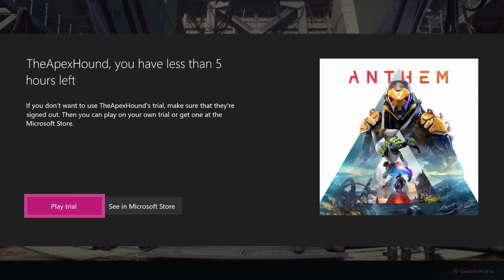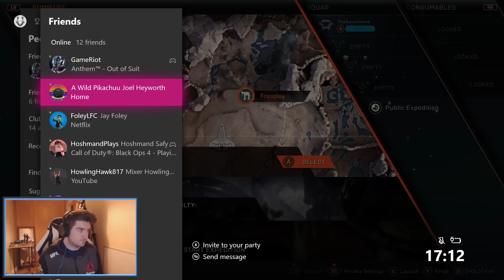Let's Play Anthem Campaign Part 3 - Finding Old Friends | Xbox One Co-Op Gameplay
Co-Op with GameRiot continuing on with the Campaign.